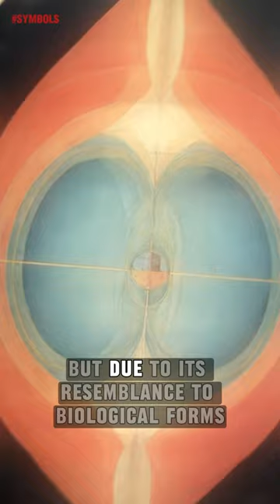Deciphering the Anomalous Vesica Piscis - An Esoteric Symbol's Mysterious Message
Found in religious architecture, art and underground throughout history, the hourglass-shaped vesica piscis symbol's ubiquitous yet unexplained presence has fueled imaginations. Some argue it conveys an encrypted language or serves secret societies.

With resemblances to biological forms like the vagina, alternative theorists posit its widespread suppression hints at a long-lost matriarchal context. Comparisons to crop circles even stir extraterrestrial communications theories using sacred geometry.

This video explores the varied speculations around the symbol's meaning, origins and covert adoptions. Are mysteries surviving through the ages concealed within its anomalous yet consistently venerated form?